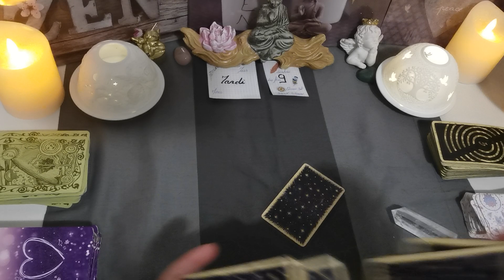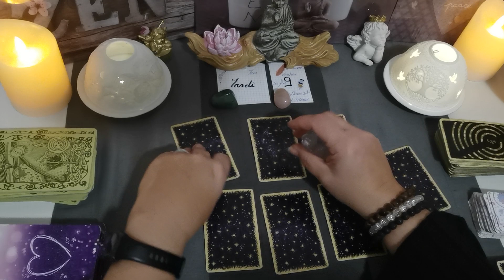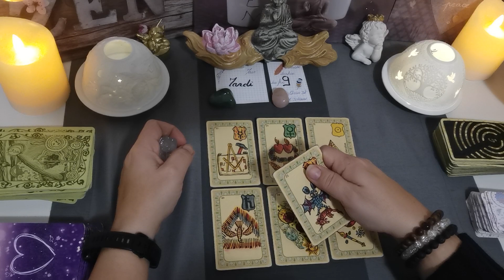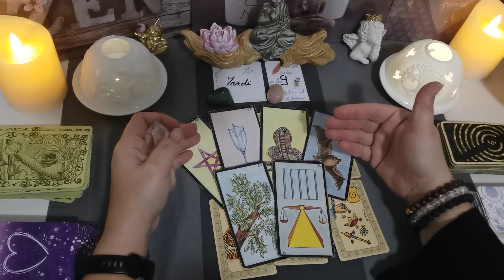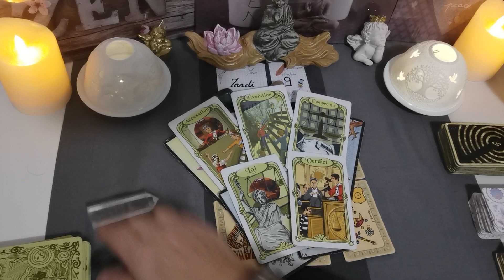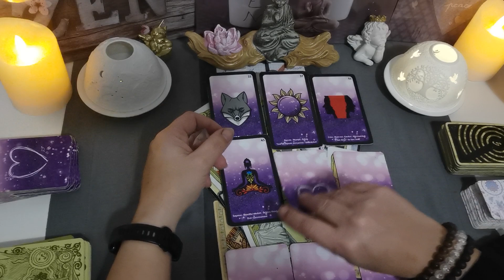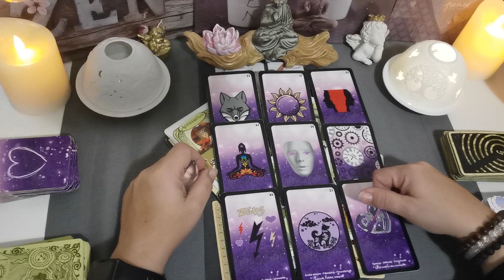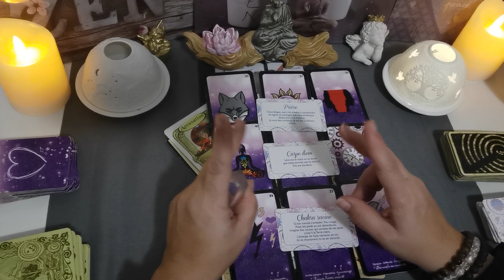🍀Tirage énergétique du 18 Janvier 2022 🌴☀️